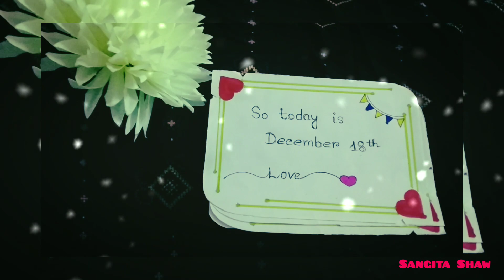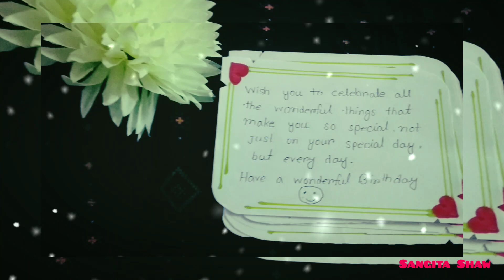Birthday Wishes For long Distance Subscribe To My Youtube Channel ❤️birthdaywishes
Birthday Wishes For long Distance Relationship
. Long distance birthday wish for boyfriend Birthday wish for long distance relationship

Birthday surprise gift

Hi Guys, this is my Bengali Vlog Channel. I am a Full Time Fashion, Beauty and Lifestyle Blogger/ Youtuber from Murshidabad. On this Vlog Channel I will be sharing my uncut life with you people. I kept my personal life away from Youtube for all these years but now I want to share my Daily Happy Moments with you guys through my Vlogs.

Cheers to a New Beginning Banglavlogs Bangla Vlog Channel

love
Sangita❤️